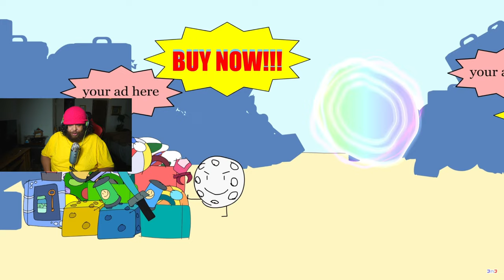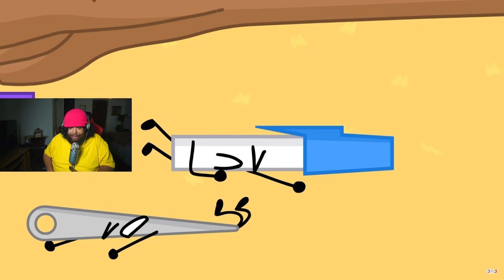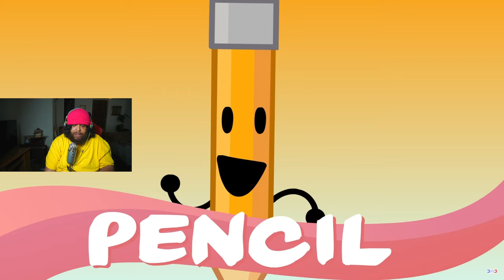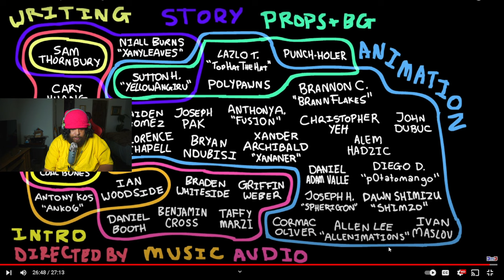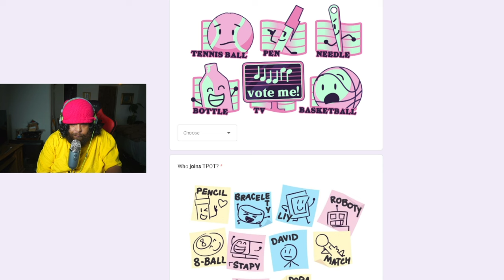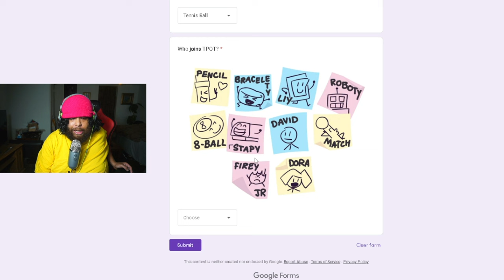TPOT 12: REACTION!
BFDI:TPOT 12: REACTION!

Tpot12Reaction,Tpot12,Forever Nenaa,Mairusu